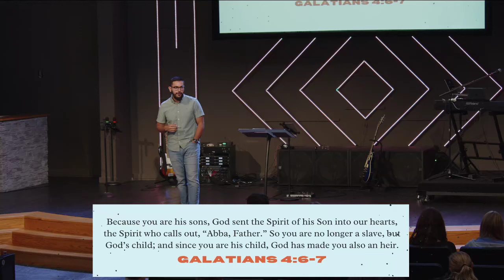Clothed with Christ and Walking in Grace